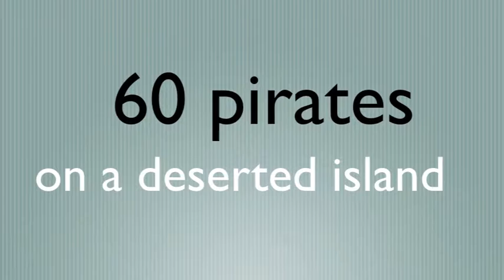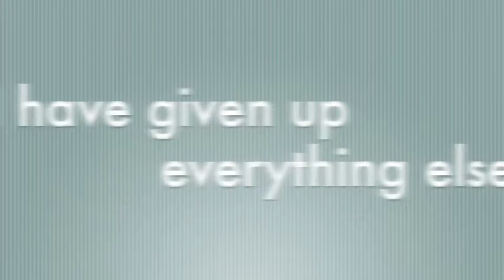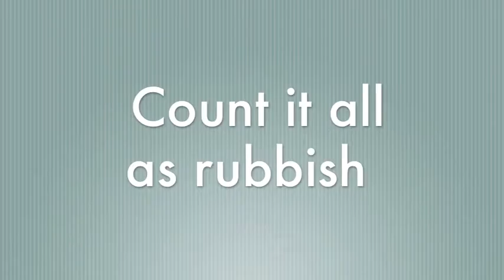Saintfield Parish 2011 Landlubbers Bible Club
Saintfield Parish 2011 Landlubbers Bible Club - It was so much fun